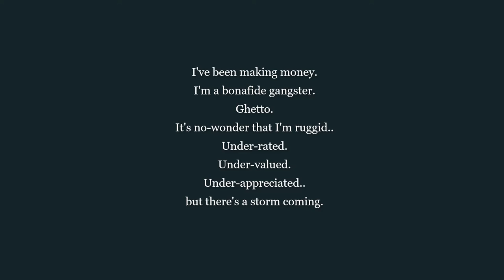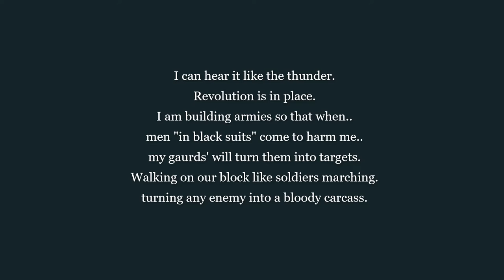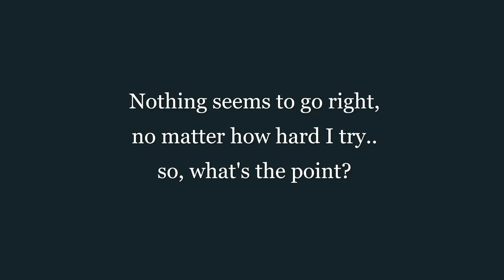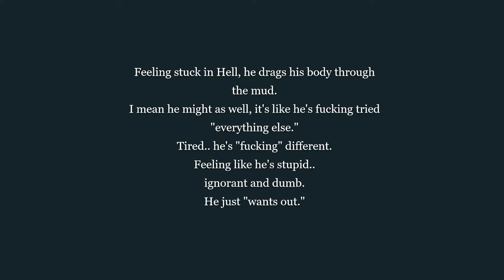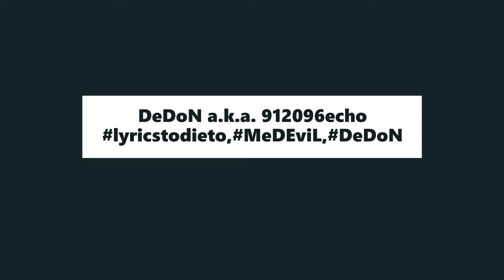I'm empty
Date:
10.12.20

Chorus:
Smoke another bong,
let it all go.
Nothing's ever wrong.
Write another song.
oh..oh..ohh...

oh.ohh..oh.

Smoke another bong,
Nothing's ever wrong.
Write another song.
oh..oh..ohh...

oh.ohh..oh.

Verse One:
I've been making money.
I'm a bonafide gangster.
Ghetto.
It's no-wonder that I'm ruggid..
Under-rated.
Under-valued.
Under-appreciated..
but there's a storm coming.

I can hear it like the thunder.
Revolution is in place.
I am building armies so that when..
men "in black suits" come to harm me..
my gaurds' will turn them into targets.
Walking on our block like soldiers marching.
turning any enemy into a bloody carcass.

Verse Two:
Nothing seems to go right,
no matter how hard I try..
so, what's the point?

Verse Three:
Bullets from the moment that I pull it,
will be aiming at your skull.
Redirected when I said that they're not cuming from a gun.
Semi-automatic.. blasting off his tongue.. like a gattling.
He's been battling.. .demons.. "it's himself."

Feeling stuck in Hell, he drags his body through the mud.
I mean he might as well, it's like he's fucking tried "everything else."
Tired.. he's "fucking" different.
Feeling like he's stupid..
ignorant and dumb.
He just "wants out."